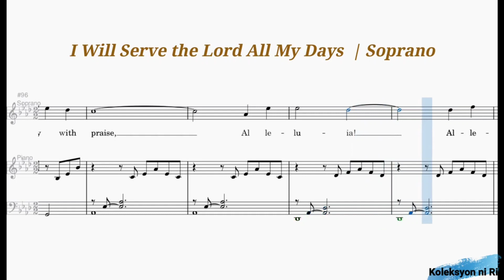I Will Serve the Lord All My Days | Soprano by Sis. Guillen Tiburcio-Leodones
"I WILL SERVE THE LORD ALL MY DAYS "
Words and Music Don Besig and Nancy PRice

Other Links
BAPTIST MUSIC VIRTUAL